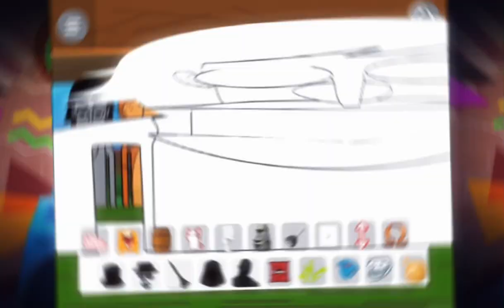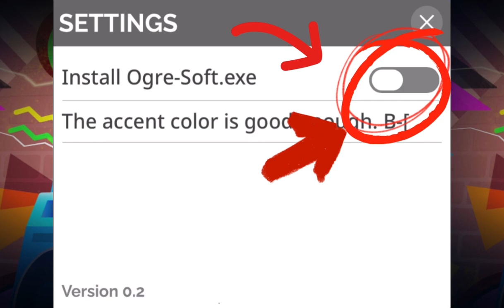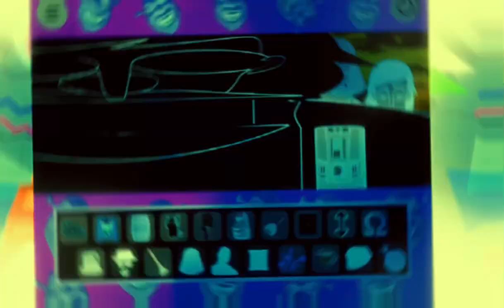IS THIS THE GREATEST INCREDIBOX MOD OF ALL TIME?! - V4.20: "The Scatposters"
I hope you understand that this mod is a joke.

This mod is based off of and uses direct footage from Incredibox.